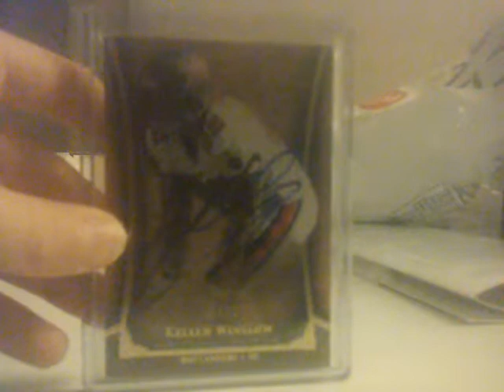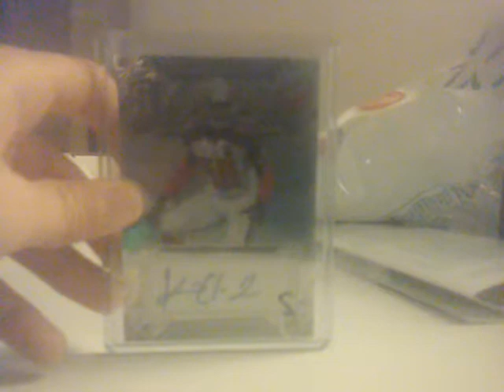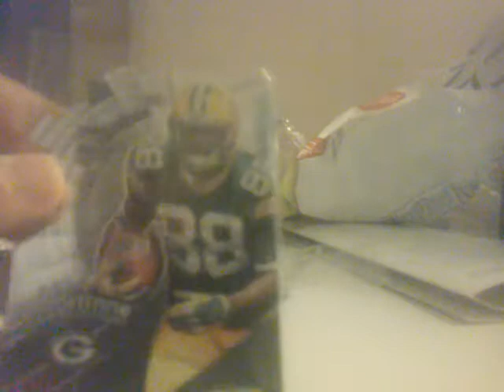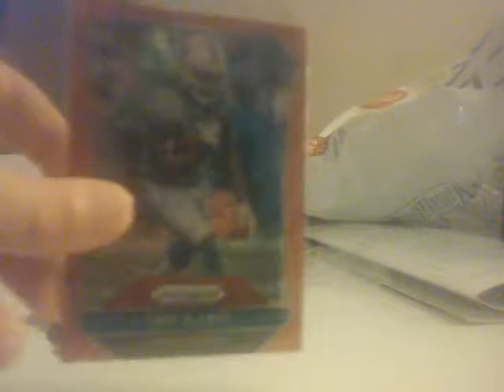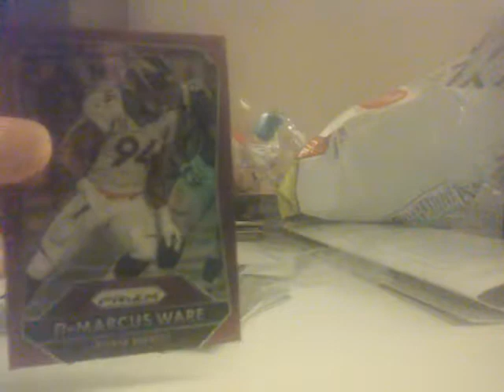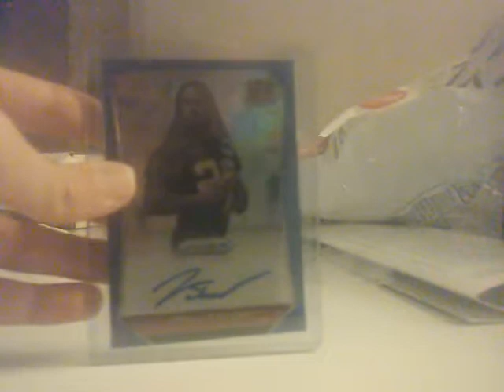2018 2nd Day of Nationals! 2015 Prizm Box Recap!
Saturday is the last day of nationals for us!